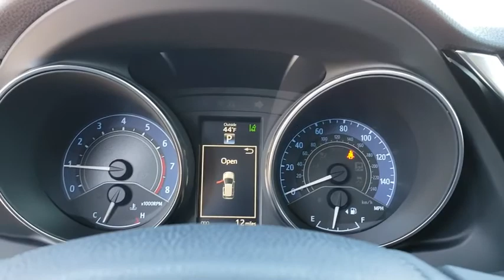2018 Toyota Corolla iM Muskogee, Tulsa, Broken Arrow, Joplin, Owasso, OK 186429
Classic Silver Metallic N 2018 Toyota Corolla iM available in Muskogee, Oklahoma at James Hodge Toyota. Servicing the Tulsa, Broken Arrow, Joplin, Owasso, OK area.